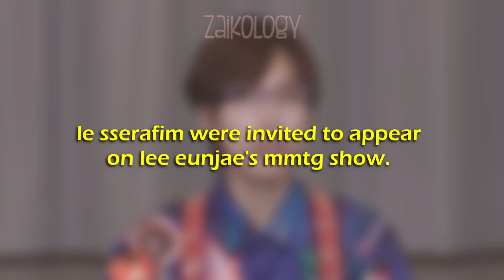Sakura's patience keeps getting tested by her members..🤬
salute to sakura for being a patient mother to her 4 kids lol.

🍓I hope I could help you get to know them through this channel. :D